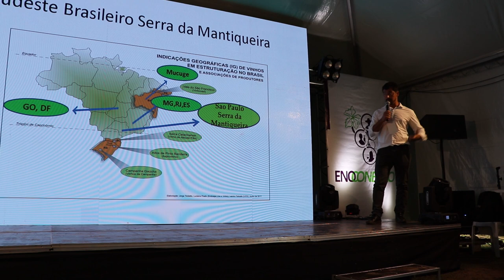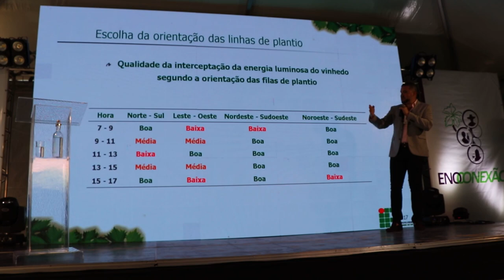ENCONTRO DE VITICULTURA E ENOLOGIA - SP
Estivemos no II Encontro de Enologia e Viticultura da região sudeste e trouxemos aqui algumas informações de expositores e palestrantes.

Facebook: Vinho e Música Club